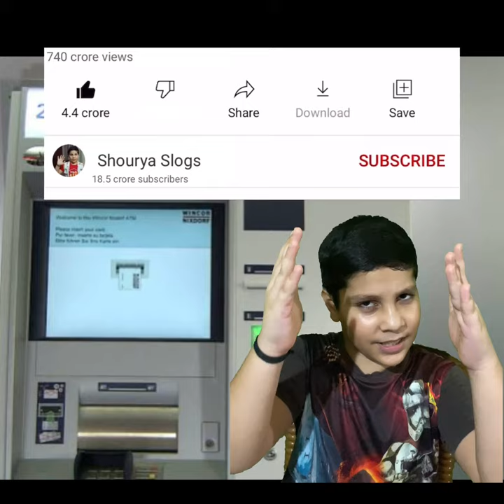ATM Money 💰Withdraw Sound Reality 💵